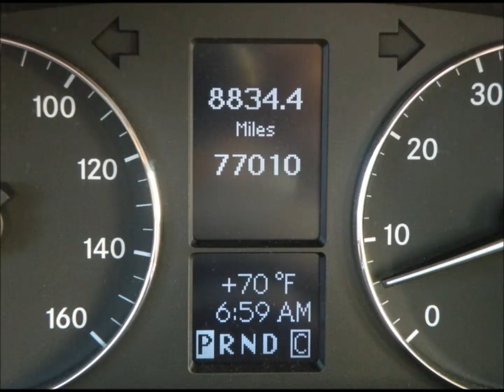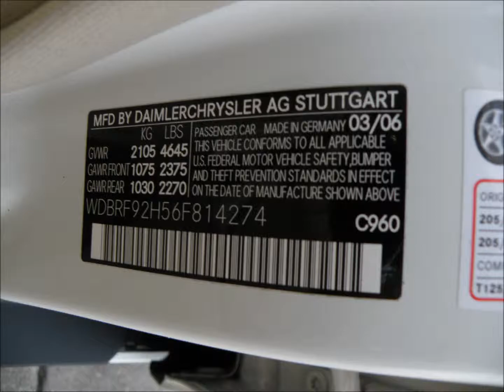Mercedes Benz C280 4matic Auto Haus of Fort Myers Florida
Auto Haus of Fort Myers is offering this Recently Serviced & Inspected, 2006 Mercedes Benz C280 4Matic with only 77k Miles for $15,900. It comes nicely equipped with an Alabaster White Exterior, Beige Leather Interior, Wood Interior Trim, 3.0L V-6, Automatic Transmission, 4Matic All Wheel Drive, AM/FM Audio with CD Changer, Sunroof Package (Power Tilt/Slide Sunroof, Auto-Dimming Mirror, HomeLink Transmitter, Rain-Sensing Wipers), Power Heated Seats with Driver Memory, Power Rear Sunshade, On-Board Computer, Automatic Climate Control, Power Adjustable Multi-Function Steering Wheel, Cruise Control, Automatic Headlights, Electronic Stability Program, 16" Alloy Wheels With 4 New Tires & Much More.

Auto Haus of Fort Myers, 16101 S. Tamiami Trail, Ft Myers FL 33908. Conveniently located 20 miles north of Naples and 20 miles south of Cape Coral and Port Charlotte. It is an easy drive from Marco Island, Estero, Bonita Springs, Punta Gorda, Sarasota, Bradenton and Tampa. Customers from Miami, Boca Raton, and Ft Lauderdale can simply cross the alley. Being minutes from the Southwest Florida International Airport (RSW), we are happy to pick up out-of-state customers. Trade-ins are welcome plus financing rates as low as 1.99% on late model vehicles for qualified buyers. Delivery anywhere in the world is possible. Vehicles are inspected and serviced at a certified inspection center. You can also visit us 24 hours a day to view a complete list of our inventory with over 50 photos of each car. Thank you for considering Auto Haus of Fort Myers to be your next sport and luxury car dealer.